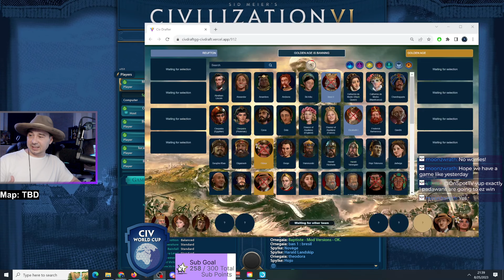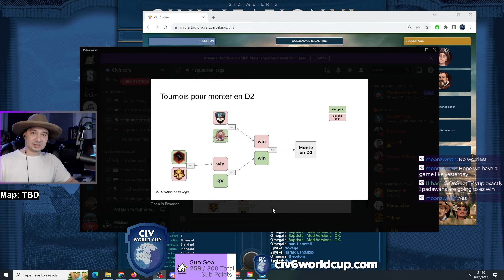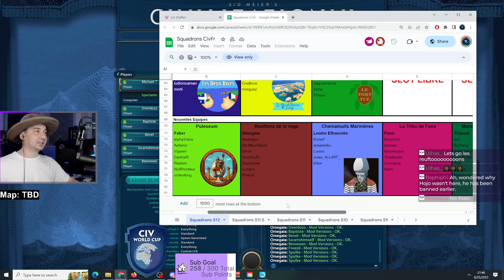Civ6 Multiplayer | CivFR Squadrons | Golden Age vs Reuftons de la Vega | Game 1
Golden Age:

Bevet - Montezuma
Bewewen - Cyrus
Spylke - Spain
Baptiste - England Victoria Age of Empire

Reuftons de la Vega:

Freezil - Greece Gorgo
Omegaia - Rome
Lucario - England Eleanor
Overdozz - Phoenicia